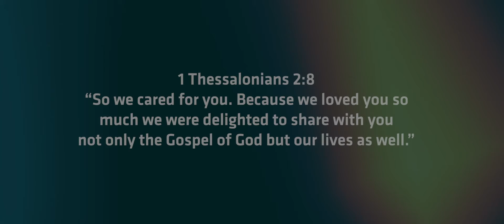YL BANQUET 2021